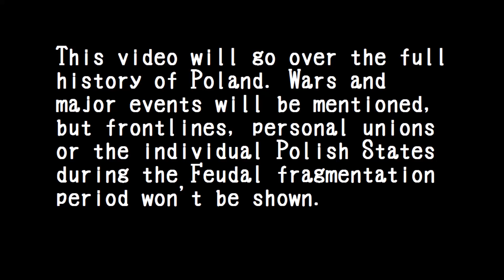History of Poland, Every Year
See the entire histroy of Poland from its foundation in the 10th century until present.

Please note that I did not show personal unions, dynastic unions, frontlines, or the semi-autonomous duchies that formed as a result of Feudal fragmentation.